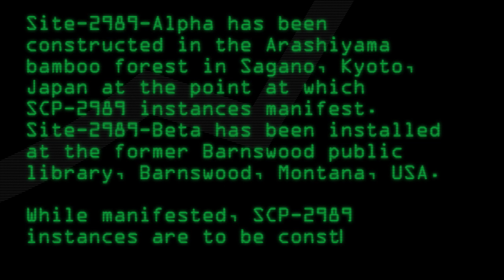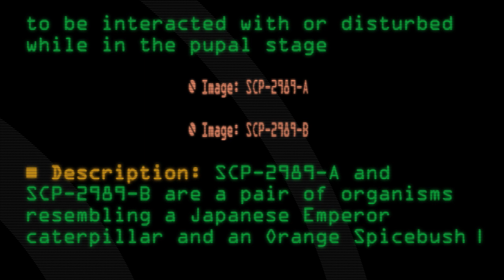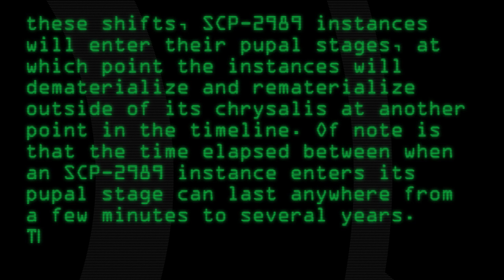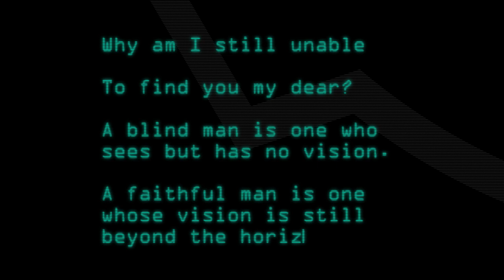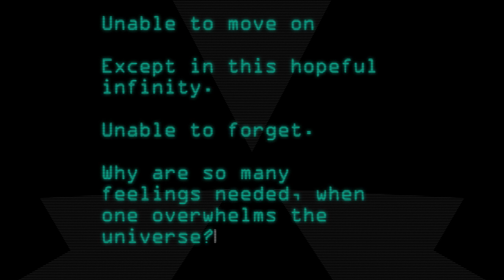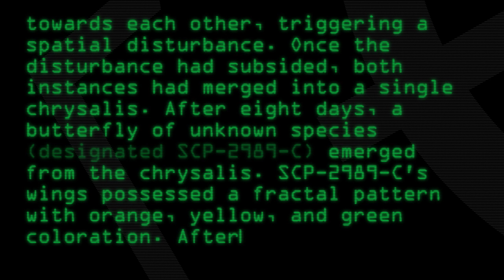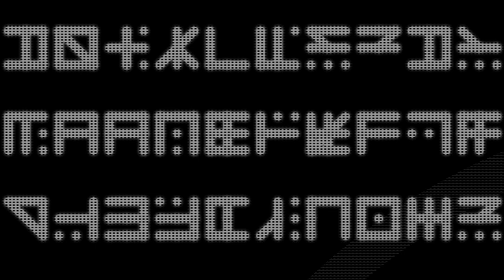SCP-2989 - Of Bookworms, Bamboo, and Beating Hearts.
Code: SCP-2989
Title: Of Bookworms, Bamboo, and Beating Hearts.
Rating: 120
Wordcount: 1130
Last Edit: 08 Oct 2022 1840
Revision: 16